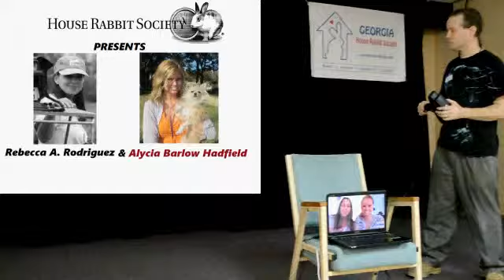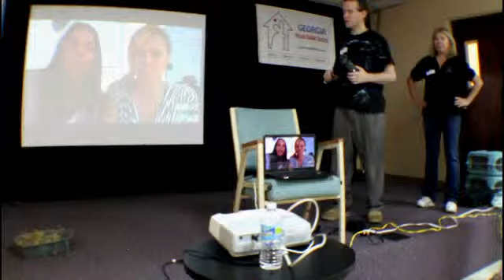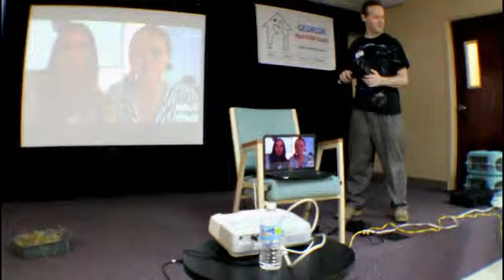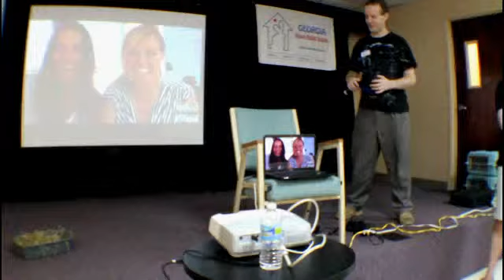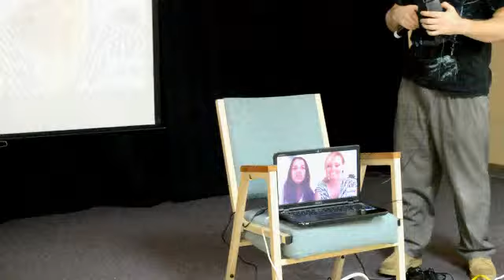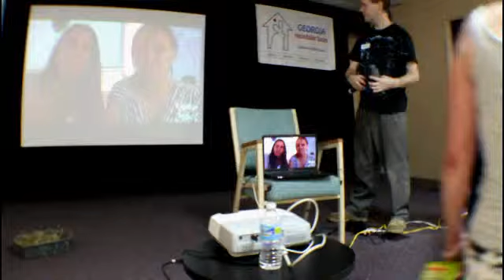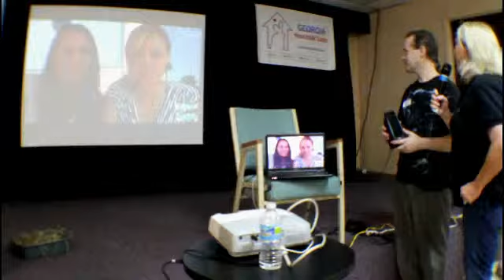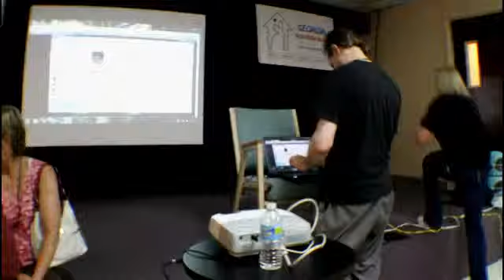Georgia House Rabbit Society Announcement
Georgia House Rabbit Society's (GHRS) Rabbit Center, Georgia's only dedicated facility for rescued domestic house rabbits has been chosen by Animal House TV to be featured on one of their first six episodes. Similar in concept to "Extreme Makeover: Home Edition" this TV show works with communities to build new or renovated facilities for local animal shelters in need. "Animal House is a reality show concept that will make a difference for thousands of animals and numerous communities" says Rebecca A. Rodriguez, Creator of Animal House. The plans are for this show to be filmed in Marietta sometime in late fall of this year.
Both Rodriguez and Alycia Barlow-Hadfield, Animal House Producer, made this thrilling and surprise announcement via Skype to the membership of GHRS on Sunday, June 8th at 3:30 pm at their 10th annual BunnyFest celebration.